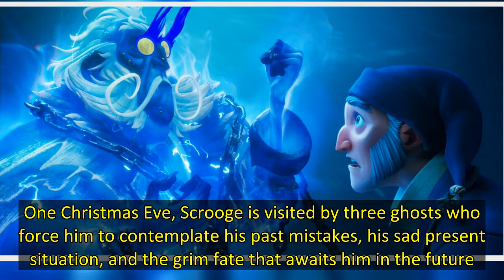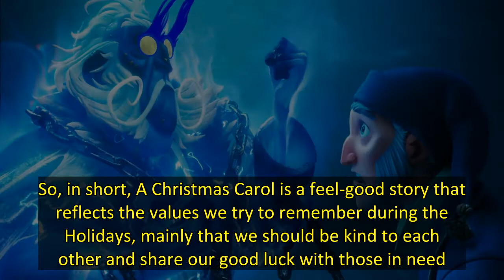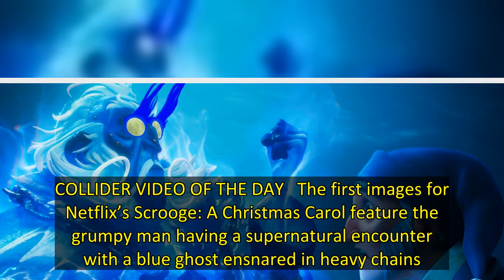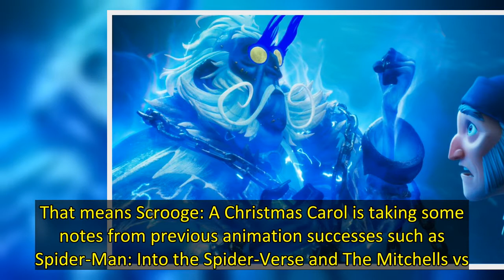‘Scrooge: A Christmas Carol’ Images Give New Look at the Classic Character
Netflix has revealed the first images of Scrooge: A Christmas Carol, an upcoming animated film that adapts Charles Dickens' iconic book. The images show the unique animation style the upcoming movie uses, which is bound to give the old tale a new spin.   A Christmas Carol tells the story of Ebenezer Scrooge, a greedy man who refuses to use his wealth to help those in need. Scrooge not only hoards everything he can, but he’s also rude and belligerent, a fact that condemns him to a life of lonel